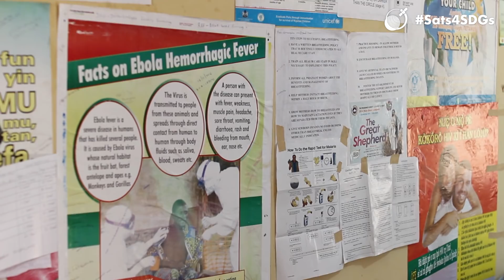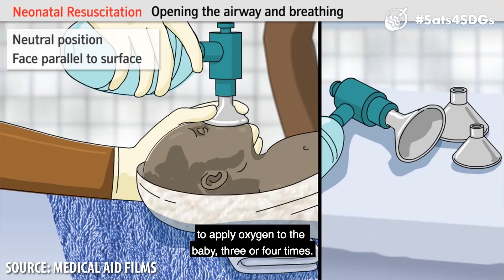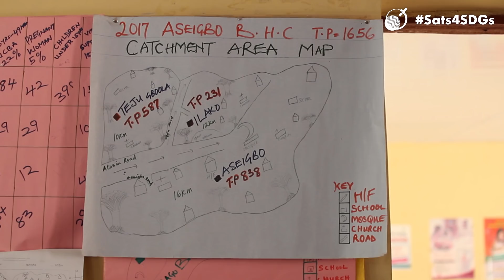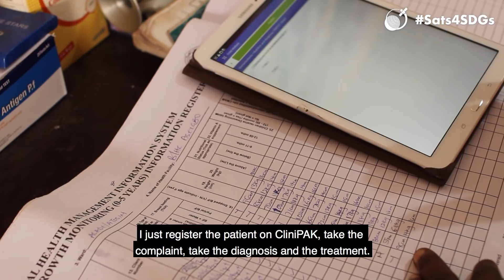Satellites for survival: Saving lives in Nigeria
By using apps installed onto tablets, health care workers in Nigeria are able to access video trainings, conduct disease surveillance, and circumvent the laborious standard paper system and upload patient data directly onto the cloud. Devex takes a look at a new partnership helping to revolutionize health coverage in some of the remote villages in some of the country’s rural areas.

Visit satellites.devex.com to find out more about how satellites can transform global development and humanitarian aid.

Interviewer: Malia Politzer
Videographer: Naomi Mihara
Editor: Naomi MIhara